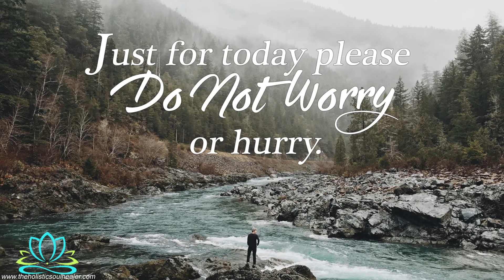Angels Speak - Don't Worry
As always, please share this post with anyone that you feel can benefit from it!  Please like us on your social media channels and subscribe to our mailing list if you haven’t already done so…  We are mailing out a monthly newsletter and a recap each week of our blog posts and interesting tidbits…  This is how you can stay informed with what is new in the world of The Holistic Soul Healer!!

Love & Blessings,
Ruth